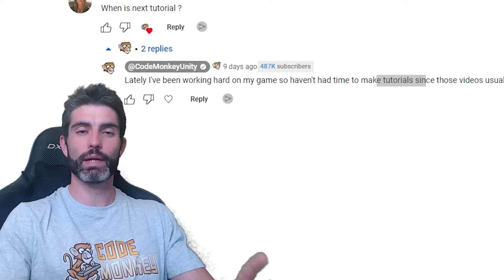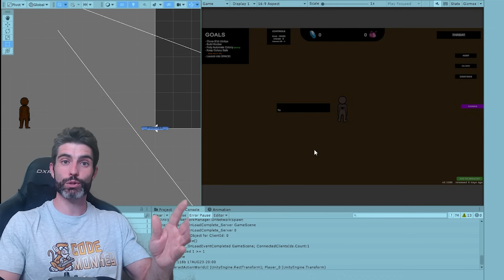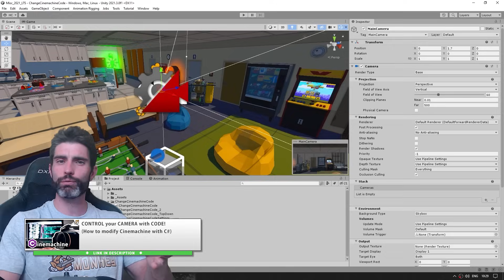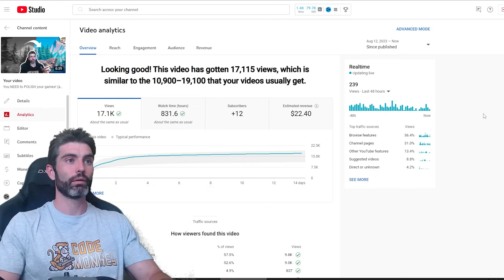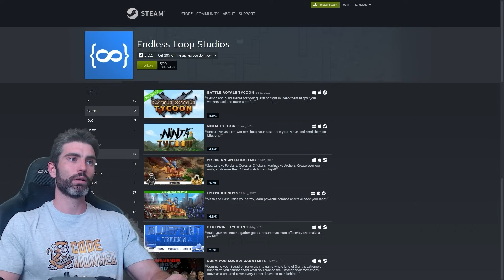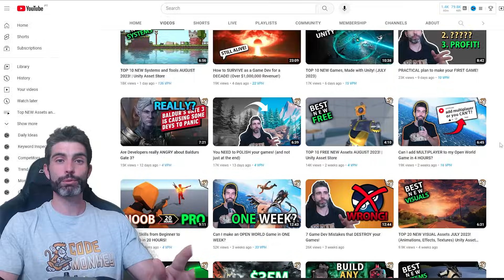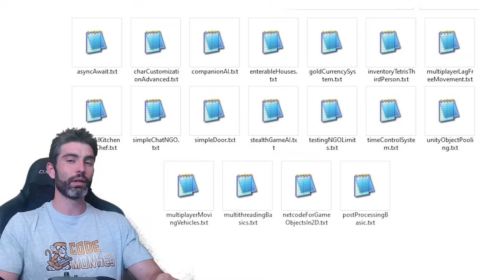Why NO Tutorials?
How to Talk to NPCs! (or Interact with any Object, Open Doors, Push Buttons, Unity Tutorial)
How to use CLOUD to make 5 UNIQUE Game Mechanics! (Async Multiplayer, Shared World, Elden Ring)

💬 Recently someone asked me when is the next tutorial coming out so here let's go over what I'm currently working on, how I prioritize my time and what types of videos you can expect in the near future.